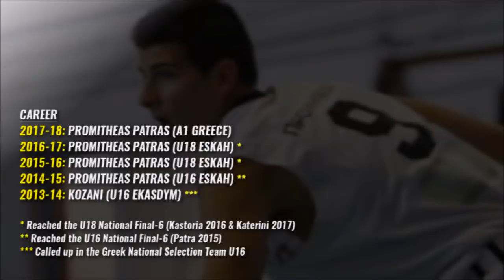Vasilis Maltezos scouting report 2017